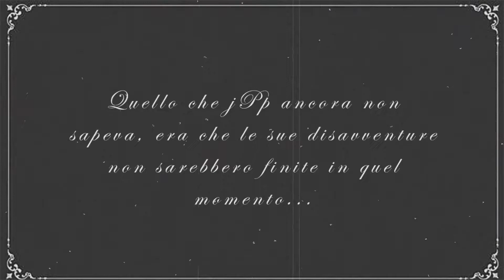ALTF4 short film - jPp e lo scudo!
Breve storia triste successa su ALTF4.

Estratta dalle live su Twitch